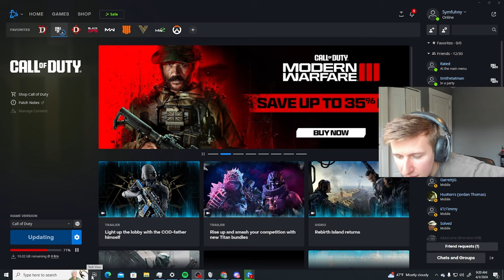REBIRTH ISLAND IS BACK!